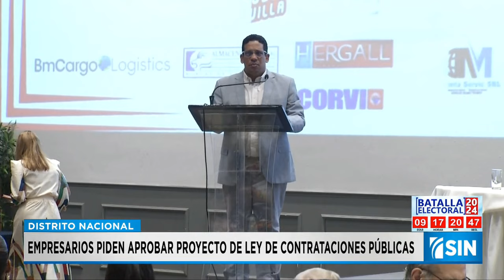PrimeraEmisión: Basura y exigen arreglo calles